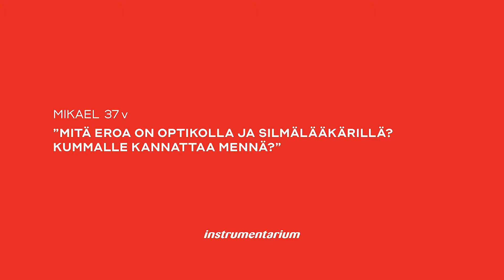Asiantuntijan vinkki 66 - OPTIKKO JA SILMÄLÄÄKÄRI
Mikael 37 v
"Mitä eroa on optikolla ja silmälääkärillä? Kummalle kannattaa mennä?"